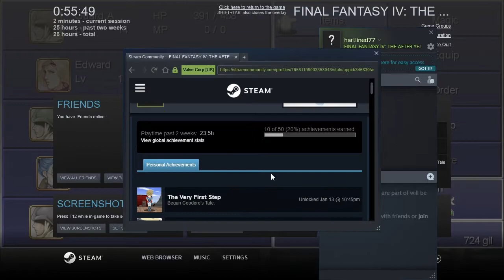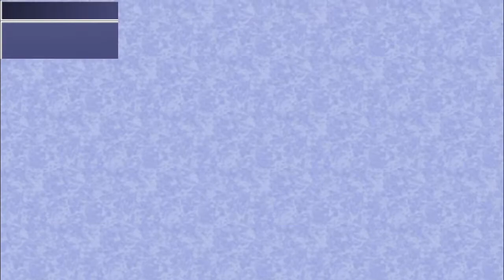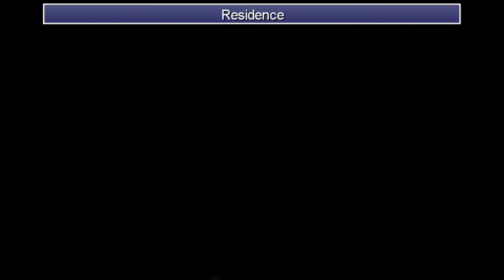Final Fantasy IV: The After Years [PC] #016, Edward: Underground Waterway: To Kaipo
This is video #016 in my playthrough of Final Fantasy IV: The After Years for the PC. This is episode 3 of Edward's Tale: Star-Crossed Damcyan.

Previously, Edward's party explored Damcyan's side of the Impact Crater and found Harley. When they returned to Damcyan Castle, they had a curious audience with Baron's Emissary. Now, the party will head through the Underground Waterway to Kaipo, where they will take a ship to Baron.

Overworld:

The party resumes at the Underground Waterway entrance south of Damcyan. They enter the waterway.

Underground Waterway (time 0:22):

The party starts in the Underground Lake - B1 zone. They will in essence be going backwards through the waterway, compared to the original game. How will they climb the waterfall? We'll soon see.

In the southeast of B1, the party finds chests containing an Antarctic Wind and an Arctic Wind.

The player earns the Steam achievement "Taming the Wild" for completing 30% of the Bestiary.

In the southwest, the party goes downstairs to the Underground Lake - B2.

Harley reaches Level 11.

In the south, there are chests containing a Hi-Potion and a Cottage.

In the pool where Cecil's group landed, they find a path through the waterfall. This takes them to Behind the Falls - 1F, an area new to The After Years.

Edward reaches Level 14. Harley reaches Level 12.

In the southwest, there is a short secret path, where a Bronze Tail has been hidden.

In the north, the party goes upstairs to Behind the Falls - 2F. The party goes south.

They find themselves at the Underground Falls. By a rock to the south, they find another hidden container with a Bronze Tail. Yay!

The party takes the main exit to the Overworld.

Overworld (time 11:41):

The party arrives in the enclosed valley between Damcyan Castle and Kaipo. Good place to save.

To the southeast, they enter the main part of the Underground Waterway.

Underground Waterway (time 12:25):

The party arrives in the Waterway Entrance - North zone.

On a broken bridge in the east of the area, a chest contains an Iron Sword.

In the southeast, a chest contains a Hi-Potion.

Harley reaches Level 13.

Guard A, Guard B, and Guard C reach Level 15.

Edward reaches Level 15.

Harley reaches Level 14.

On a ledge in the west, chests contain a Bomb Crank and a Hi-Potion.

The party takes the southwest stairway down to the Underground Waterway - B2 (north).

Just south of the stairway, a chest contains a Phoenix Down. West of this chest, a hidden passage leads north and east to the eastern path.

At the southern end of the eastern path, a chest contains 1,000 gil.

Harley reaches Level 15.

In the south of the western part of the area, the party continues downstairs to the Underground Waterway - B3.

Edward reaches Level 16.

In the southeast of B3, a chest contains a Heavenly Wrath. To the west of this, another chest contains a Zeus's Wrath.

To the northeast, the party goes upstairs to the Underground Waterway - B2 (south).

Harley reaches Level 16.

On the northwestern plateau, a chest contains a Hi-Potion.

In the west, the party enters a save room. A scene takes place. Poor Harley does not seem to be holding up too well. I do hope she's not coming down something. The party automatically takes the opportunity to rest.

After the scene, the party saves. Then, they continue to the southern exit.

They arrive in the southwest part of B2.

Guard A, Guard B, and Guard C reach Level 16.

After the bridge leading north, the party finds a chest containing a Zeus's Wrath.

On the northeastern plateau, a chest contains a Hi-Potion.

In the southeast, the party exits to the Waterway Entrance - South. Almost out! East of where they start, the party can find a stairway leading into the water channel.

Edward and Harley reach Level 17.

On a ledge accessed from the water channel in the northeast, a chest contains an Ether.

In the southwest of the water channel, there are two hidden containers, each with a Bronze Tail.

The party goes through the southwestern waterfall to the Waterfall Grotto. The chests in the Waterfall Grotto contain a Remedy, a Coeurl Whisker, and a Chain Whip. Harley equips the Chain Whip right away.

The party returns to the Waterway Entrance - South. On the southwest plateau, a chest contains a Bestiary.